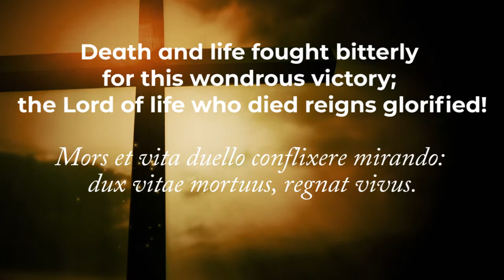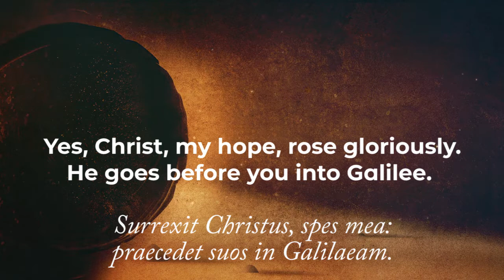Easter Sequence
Lyrics and music public domain

Images used with permission
Church Motion Graphics, Igniter Media and Vivedo.net